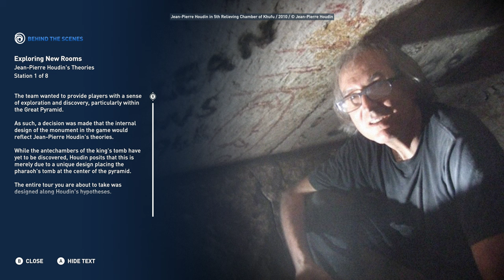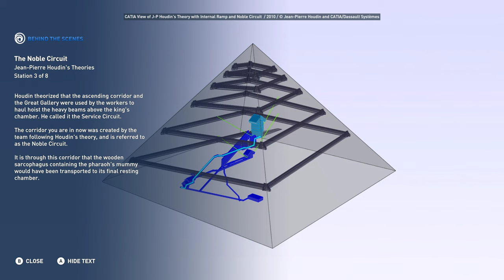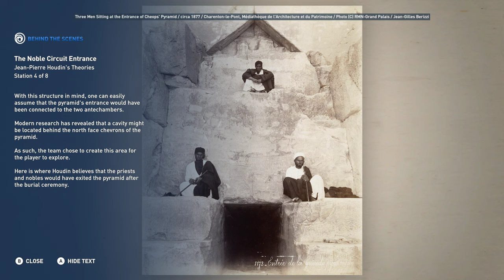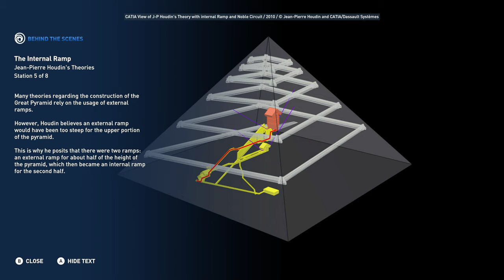AC Origins Discovery Tour 4K | Pyramids - Jean-Pierre Houdin's Theories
Learn about Jean-Pierre Houdin's theories on ancient Egyptian construction techniques and the Great Pyramid.

Over 100 hours of work and over 4 terabytes of footage with a total of 10+ hours of video. I have re-shot scenes many times to keep out NPC chatter, shenanigans and other stuff that would affect the viewing experience including keeping camera movement to a minimum as well as giving plenty of time to view the included details and facts that are shown. If you like what you see here and are interested in more content like this coming soon, please be sure to hit that thumbs-up button and subscribe to the channel as it helps out in the YouTube algorithm. This is likely the highest recorded quality of the Ancient Egyptian Discovery Tour that can be found online.